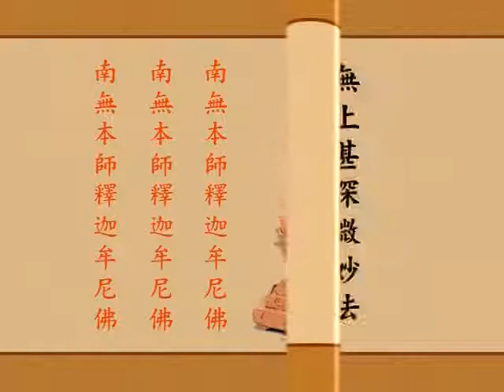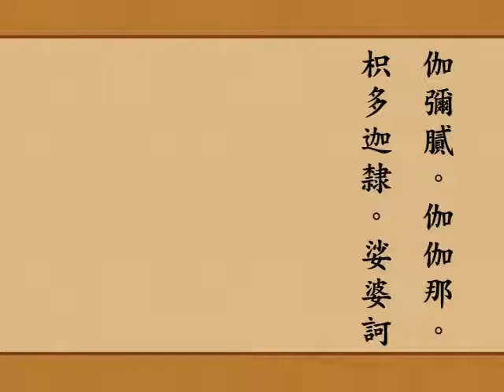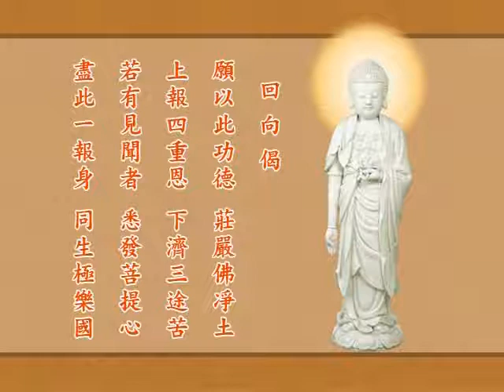佛說大乘無量壽莊嚴清淨平等覺經 木魚中板 悟行法師領眾恭誦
感恩悟行法師領眾讀誦《無量壽經》，感恩所有參與讀誦、製作此影片的仁者，讓我們不管身在何處，都有善友為依：隨時都能看著自動翻頁的經文，跟著這麼有節奏的朗讀聲，恭誦佛經。阿彌陀佛！

編號：YS02-01-02